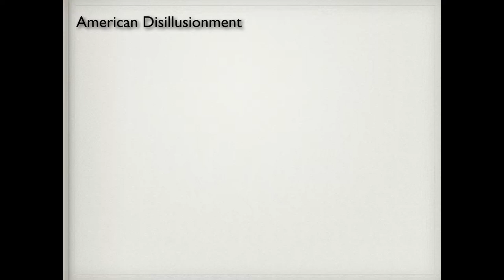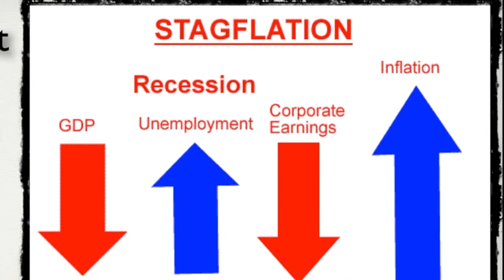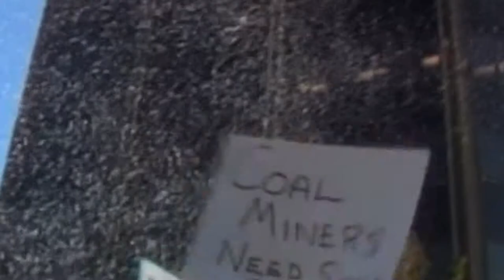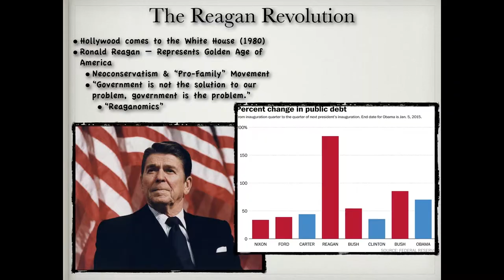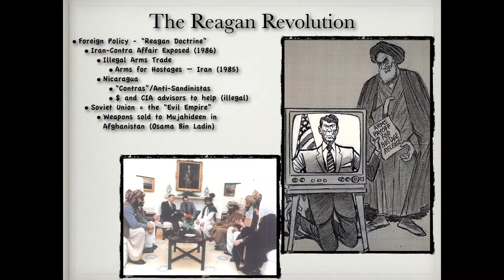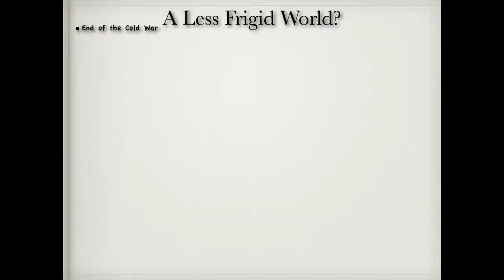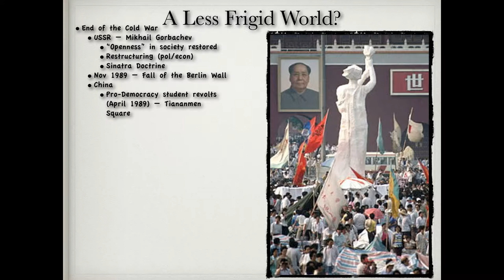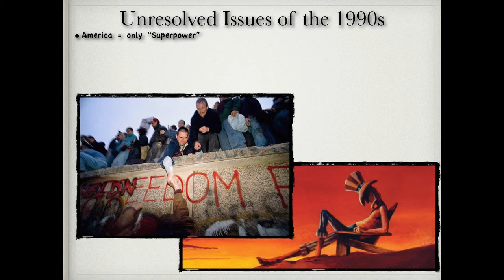The Reagan Revolution and End of the Cold War (HISTORY ROCKS!)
Hollywood came to the White House with the election of 1980.  Ronald Reagan's presidency marked the final stage in Cold War, and the United States' ability to outlast the Soviet Union left the world a dramatically changed place.  What impact did the Reagan Revolution have on the United States and international diplomacy?